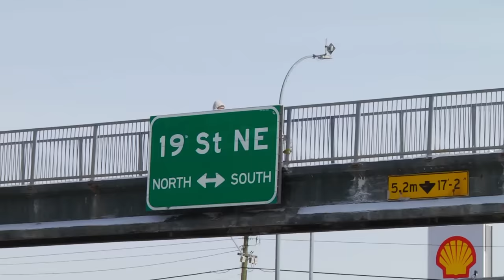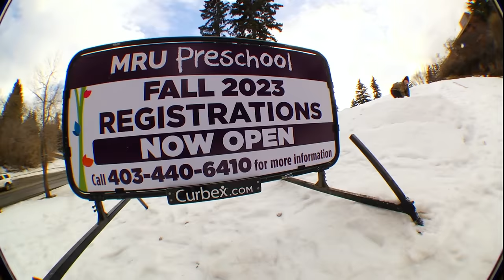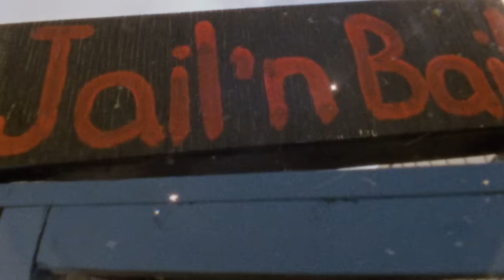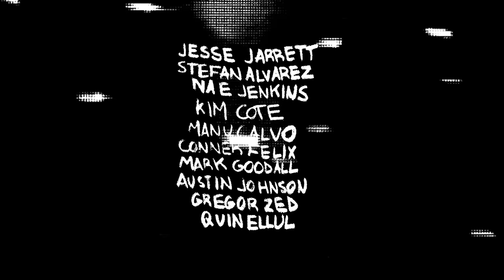Paid Programming's "Tuesday's Child"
The future is looking bright for this north-of-the-border crew. Having spent their winter between Calgary and Montreal, Paid Programming capitalized on whats been under the nose of so many before. From those trials and tribulations came "Tuesday's Child”, the next chapter in the story of Canadian snowboarding.

Featuring:
Jesse Jarrett
Dan Bubalo
Stefan (Taco) Alvarez
Kim Cote
Jenaya Jenkins
Manu Calvo
Conner Felix
Austin Johnson
Mark Goodall
Gregor Zed
Quin Ellul
… And Friends

Filmed by:
Alex Bielawski
Jesse Jarrett
Quin Ellul
Pat Quesnel

Edited by Jesse Jarrett & Quin Ellul

Thumbnail photo by Liam Glass

0:00 | Jesse Jarrett
3:09 | Stefan “Taco” Alvarez
4:43 | Kim Cote & Jenaya Jenkins
6:45 | Manu Calvo & Conner Felix
10:19 | Mark Goodall
11:45 | Austin Johnson
14:38 | Gregor Zed
17:25 | Quin Ellul

Supported By:
Vans Canada
Ride Snowboards
Nitro Snowboarding
L1 Outerwear
Union Bindings